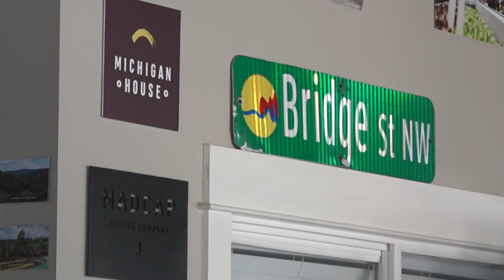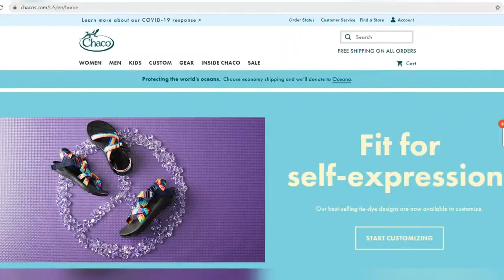Brands commit to change amid growing social justice movement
PepsiCo, the parent company of the Quaker Oats Company announced Wednesday that it will rename popular breakfast brand Aunt Jemima. In a statement from PepsiCo CEO, Ramon Laguarta about the companies support for the Black Lives Matter movement, he said "We know that the first step toward change is to speak up, so I want to be very clear: Black Lives Matter, to our company and to me."

In a report from ABC News,  the brand will be renamed and the image of Aunt Jemima will be removed from its packaging.

Local brand expert Erik Lauchie is the creative director and founder of Carbon Stories in Grand Rapids. He says the announcement shows that change can happen.